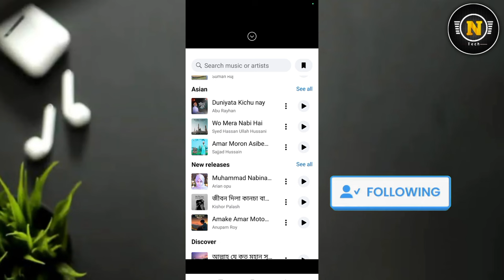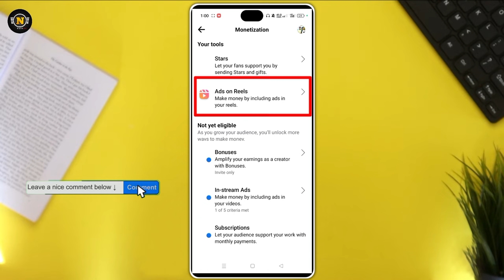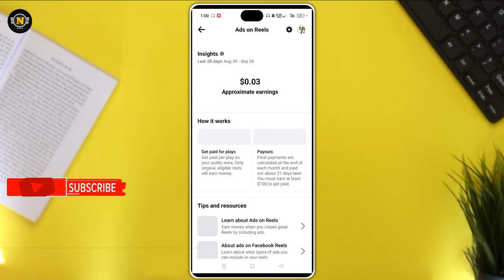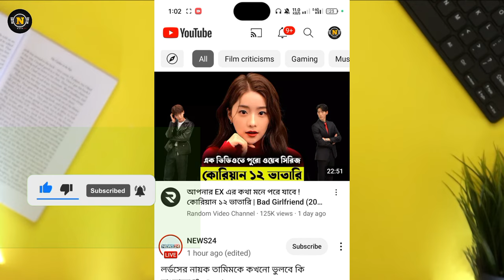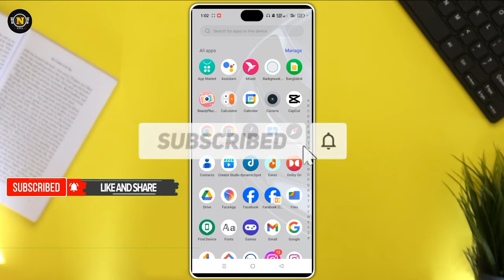Reels video তে music ব্যবহার করুন কোন copyright আসবে না || facebook reels copyright free music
☐ 𝗠𝗨𝗦𝗜𝗖 𝗖𝗥𝗘𝗗𝗜𝗧
▶Promote By Audio Library :

facebook reels copyright free
song
check kaise kare
facebook reels copyright bangla